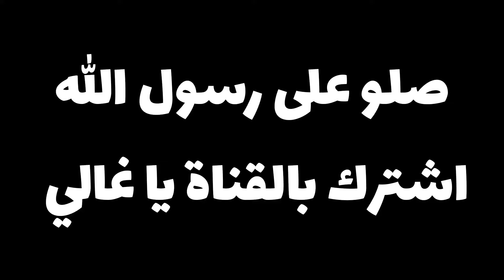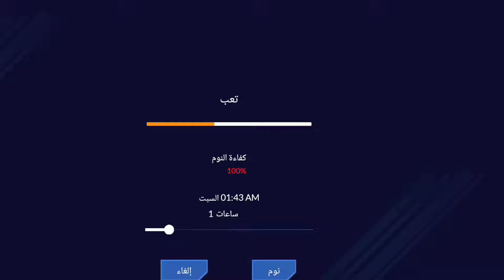Truck simulator pro3 1.27 التحديث الجديد محاكي الشاحنات الامريكية اكثر لعبة مسحوب عليها Ats mobile🤔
((((     روابـــــط     ))))
‎✔️فعل زر الجرس ليوصلك كل جديد😉
‎👍🏻❤️❤️🌹👉🏻شكراً عالدعم👈🏻🌹❤️
Ahmad sgm
Truckers of europe 3 new update 0.36.6 Toe3 اضافات جديدة اخيراً التحديث المنتظر NewseuropeNews قريباً اجمل لعبة شاحنات😍
Truck simulator Arabic محاكي الشاحنات المغريبية جرافيك اسطوري العاب القادمة 2023 news
Truck simulator pro usa release date Mageeks news اخيراً موعد نزول اللعبة new game2023 جرافيك اسطوري
Truck simulator pro usa mageeks موعد نزول اللعبة news |العاب جديدة 2023 |tspu Mageeks News😍
Truck simulator pro usa mageeks موعد نزول  اللعبة |محاكي الشاحنات الامريكية لعبة جديدة جرافيك اسطوري
Truck simulator pro usa لعبة شاحنات جديدة جرافيك اسطوري Mageeks News Games اخيراً شحنات الامريكية
Truck simulator pro usa news 1.0.3 حل مشاكل لعبة محاكي الشاحنات الامريكية جرافيك اسطوري Mageeks new
Truck simulator pro usa news 1.0.4 Ats mobile محاكي الشاحنات الامريكية للموبايل Mageeks new games23